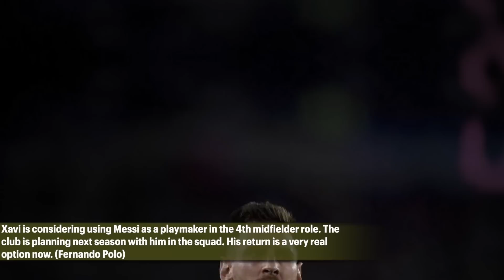🚨Xavi Will Use Messi As A 4TH Midfielder: How Messi Will Fit In Xavi’s Barcelona (Explained)